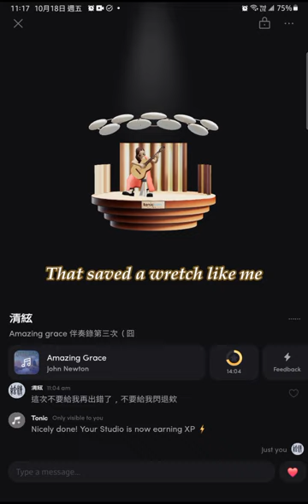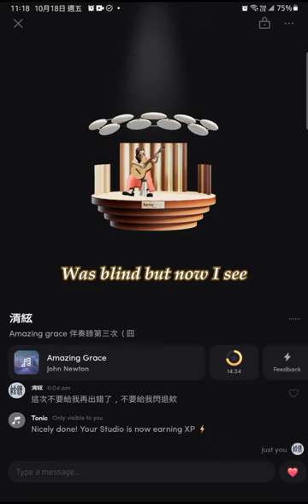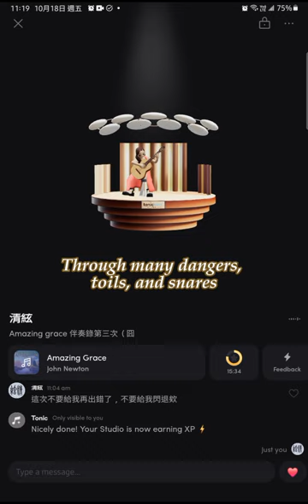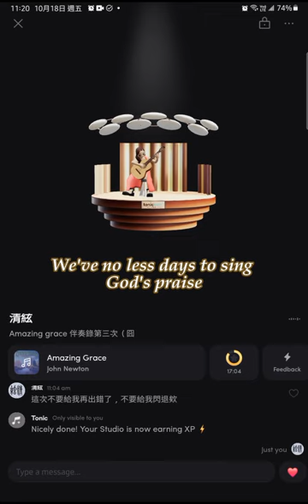【伴奏】奇異恩典（D大調）（附英文歌詞） 【Accompaniment】 Amazing Grace in D Major (with lyrics) 清絃tonic練琴（古典吉他）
本片畫面及音軌皆可使用。使用請提及本片連結及本頻道。
Both the visuals and audio tracks of this video are available. Please mention this video link and this channel when using it.
この動画のビジュアルとオーディオトラックの両方が利用可能です。ご利用の際はこの動画リンクとこのチャンネルを概要欄に載ってください。

這是根據Amarilly的清唱版編輯的完整版伴奏。由於是對齊Amarilly的拍子，應該很難唱，請不要採用😅

歡迎到 tonic 偷聽我練琴。
ID： wettyw367
清絃是小說家兼墨繪師但偶爾會剪片的懶人（？），更多*絕不辱華*的古早味系列、人間怪物誌系列及小說作品請前往：